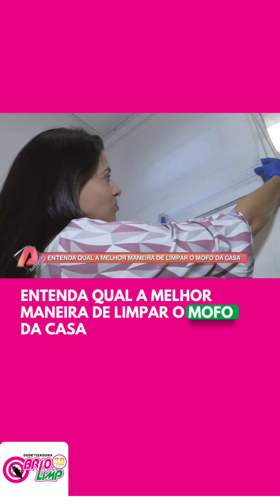ENTENDA QUAL A MELHOR MANEIRA DE LIMPAR O MOFO DA CASA